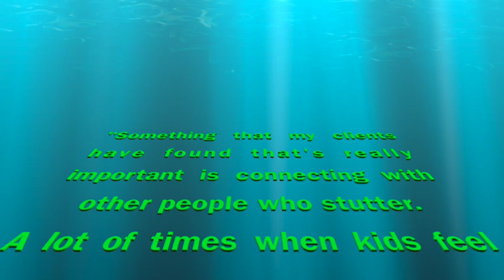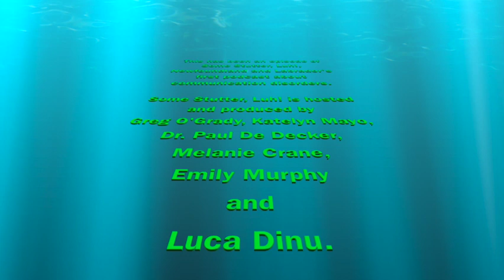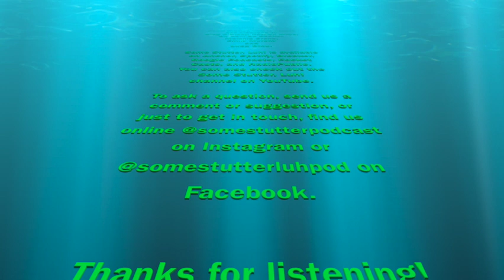Some Stutter, Luh! S2:E16: Martha Horrocks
On today's episode, Greg and Katelyn are speaking with Martha Horrocks!

Martha, also known as @martha_speech on instagram, is a Maine-based S-LP. She is the owner of Martha Speech & Stuttering Therapy, a private practice providing speech/language teletherapy for school-age children. Martha is passionate about stuttering, and shares the latest research, treatment ideas, and resources with people who stutter, speech-language pathologists, educators, and parents on her Instagram page! Martha also specializes in teletherapy and creates interactive, digital activities to support therapy sessions. Prior to becoming a SLP, Martha received two other MEds (in Elementary Education and Special Education), and worked as a special educator. Throughout this interview, Martha shares her journey towards Speech-Language Pathology and speaks about her interest in stuttering. Martha gave us an interesting look into treating young people and children who stutter. We discussed the emotional component of stuttering and the importance of addressing this in therapy. Katelyn and Martha discussed why they think some S-LPs shy away from stuttering.

Production Team: Katelyn Mayo, Luca Dinu, Melanie Crane, Emily Murphy, Greg O'Grady, Dr. Paul De Decker